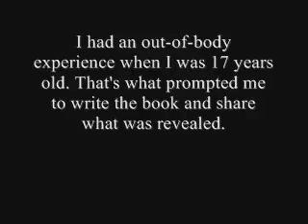VISION OF HELL AND HOW TO STAY OUT OF IT PART 1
Watch all 3 parts, very good